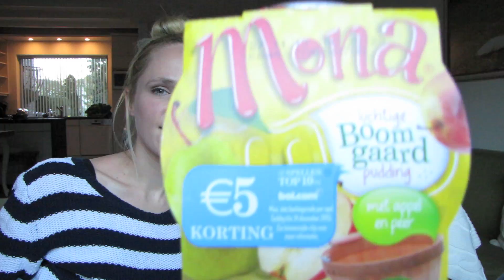Speculaas luchtig toetje en Mona boomgaard pudding review